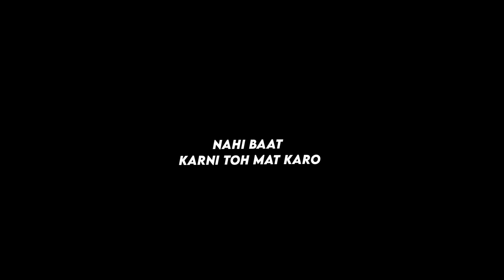💔Bahut Ho Gaya Ab Lyrics Status 🥺|| Black Screen Status 🖤|| Sad Status Video 😭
Hi Family,